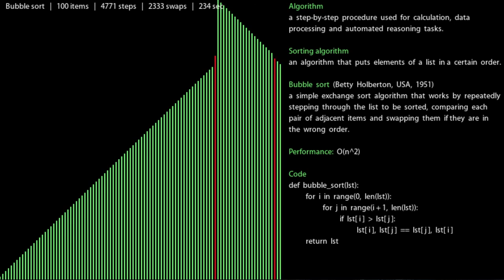Bubble Sort | Sorting algorithms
Bubble sort is a simple exchange sorting algorithm that works by  repeatedly stepping through the list of items to be sorted. A pair of adjacent items is compared at each step. If the items are in the wrong order they are swapped.